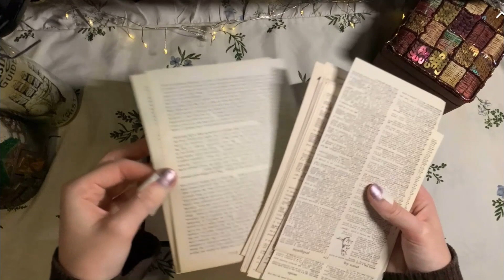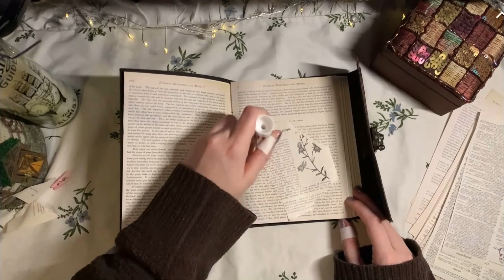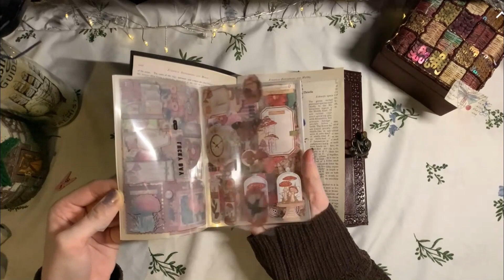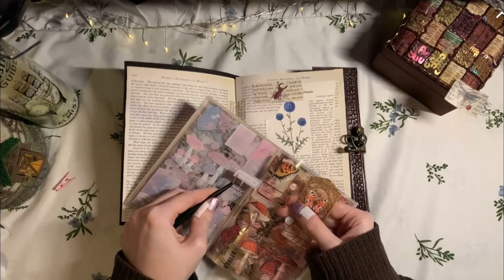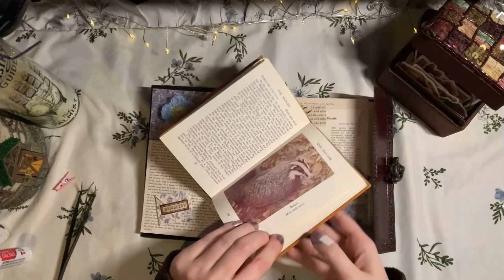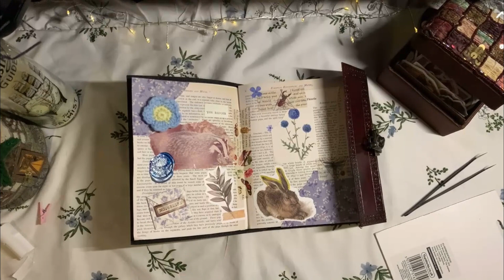5k special🎉ASMR blue cottage garden theme scrapbooking (no talking)🦋| collage sounds | thisfairymade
I appreciate all the support always. This video is a 5k special where I decorate a journal in a blue garden theme. Let me know if you enjoyed this video🦋
Fairy love,
Sophie

- 'Thanks!' a video

• Cottagecore collage
• Paper/sticker sounds
• Wax sealing
• Washi tape

✿ HASHTAGS ✿